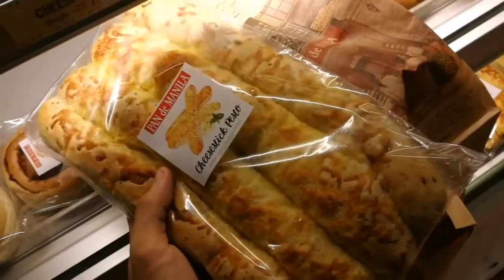LET'S TALK: TIMING